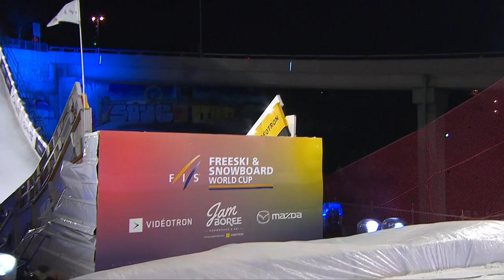Kalle Jarvilehto | Men's Big Air | Quebec | 2nd place | FIS Snowboard